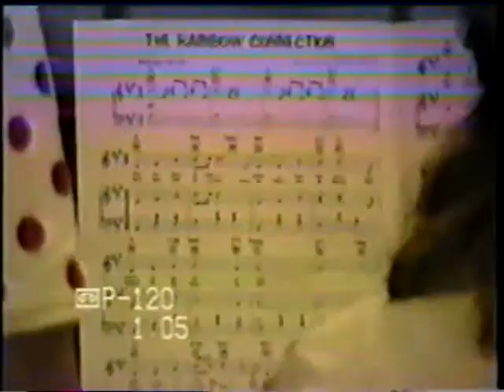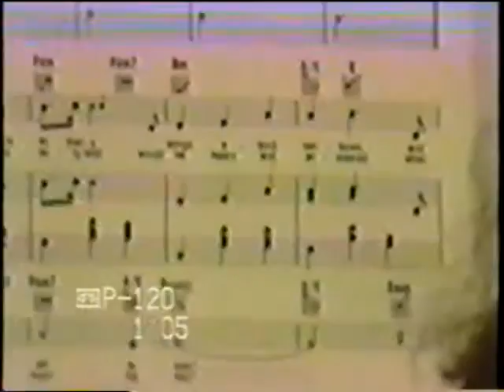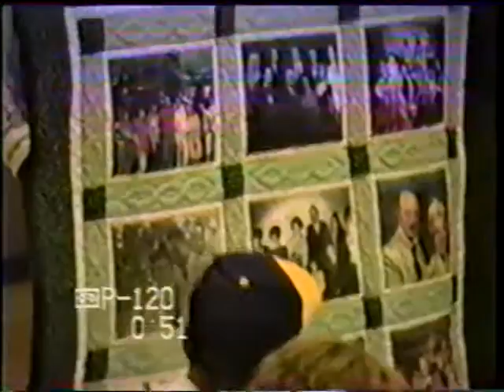John & Marjories's 50th Wedding Anniversary, Miranda's 10th Bday